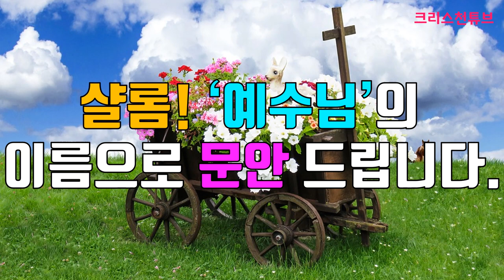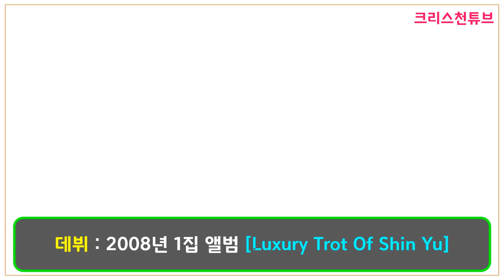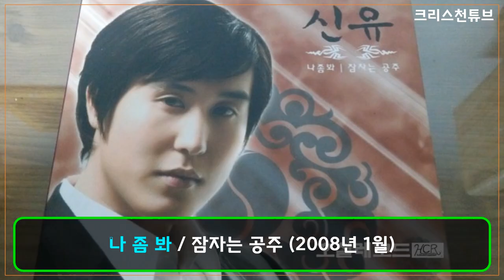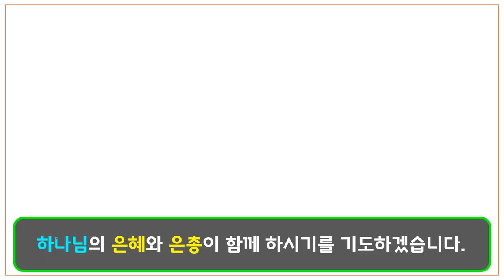[크리스천튜브] 임영웅의 롤모델 신유! 트롯계의 엑소! 2020 트롯 어워즈 베스트 가수상!